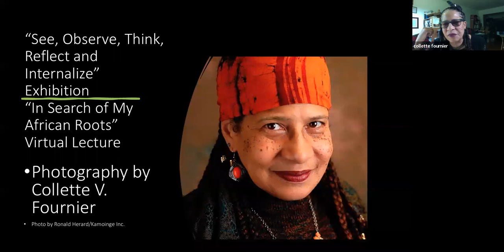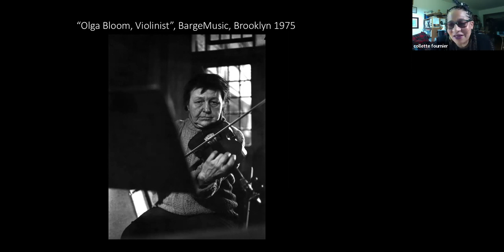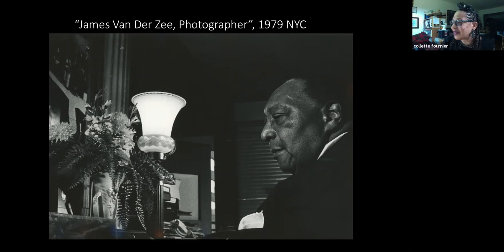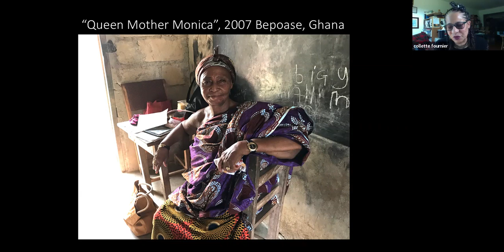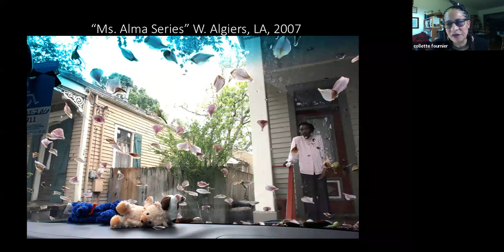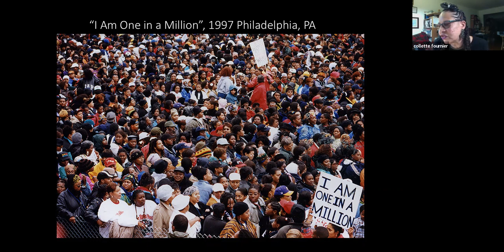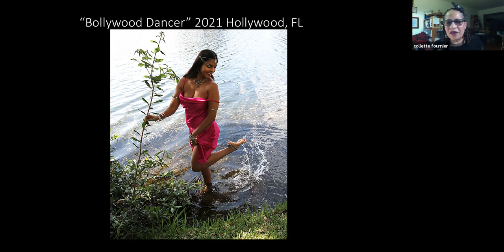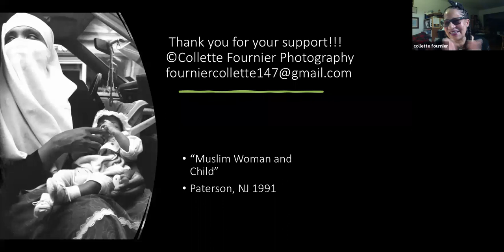In Search of My African Roots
Photographer Collette V. Fournier will focus on her exhibiting body of work and the travels this artwork took her on as she searched for her roots along with her discoveries. Free to the public. Once registered through this website, you will be emailed the Zoom link.